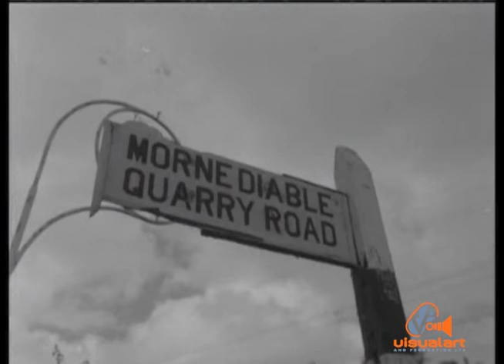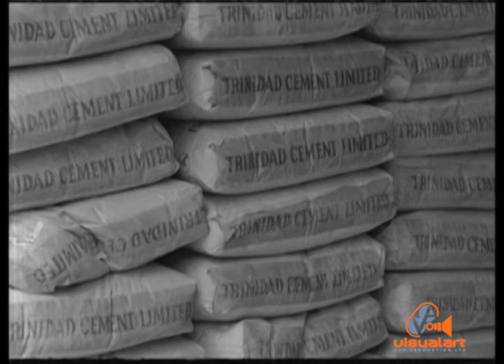Penal Rock Agricultural Co-operative - Government Film Unit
This is one of a series of programmes done by the Government on
Co-operatives throughout the country in the sixties.